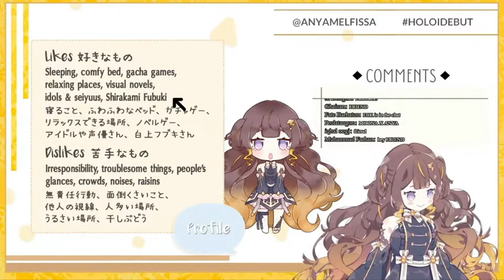[HoloID 2nd gen Debut] Anya loud SIMP for Fubuki